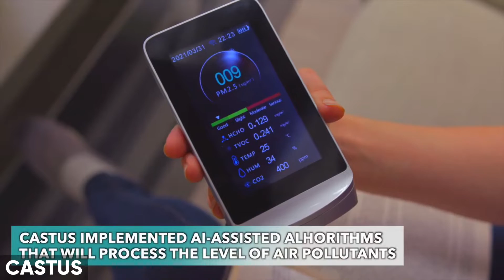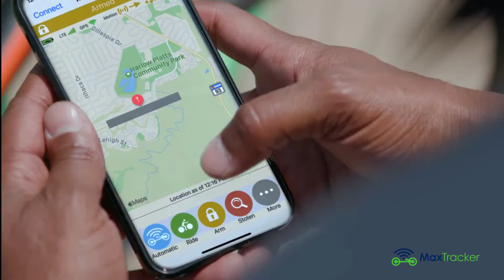TOP 5 AMAZING INVENTIONS YOU DIDN'T KNOW ABOUT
0:00 OX Patagonia
0:51 CASTUS
1:56 MaxTracker
3:46 CutCam
5:37 Smartmi P1